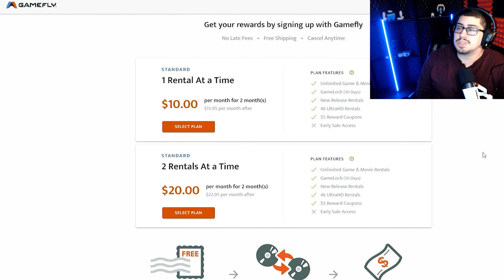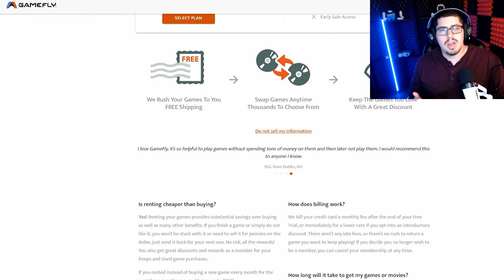It's Not THAT Scary! | Demonologist w/ AoG | P1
Game Description: Demonologist is a Co-Op horror game that can be played with at least 1 and up to 4 players. Your goal is to identify the type of evil spirit in cursed places and exorcise it using your equipment, either alone or with your team.